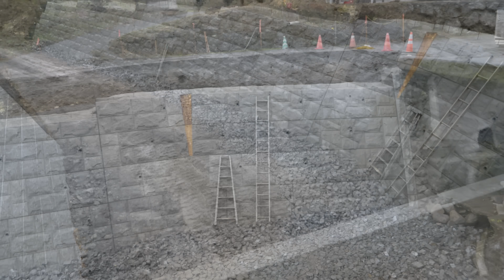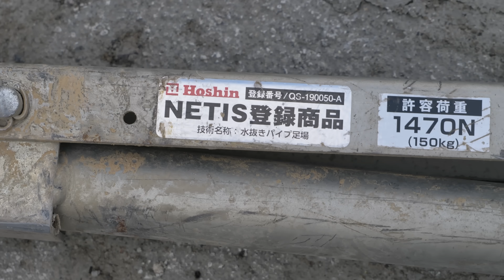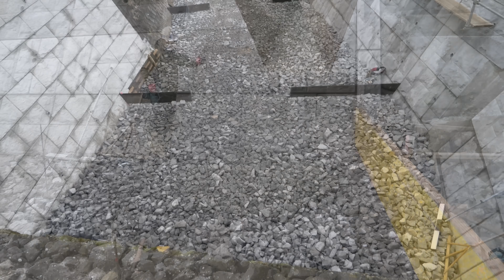災害復旧を支える日本の土木技術の真髄。コンクリート打設から足場構築と型枠組みプロセス。【災害復旧プロジェクト -Part.5】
MKプロジェクトは、株式会社三浦開発が発信する土木工事の専門チャンネルです。

「土木の仕事をもっと多くの人に知ってもらいたい。」
そんな想いから、YouTubeで動画投稿を始めました。

小さな会社ですが、30年以上にわたり培ってきた土木技術を活かしながら、今も成長を続けています。
未熟な部分もあるかもしれませんが、土木の楽しさや奥深さを伝えられるよう、これからも挑戦し続けます。

関連チャンネル
隠れ家具工房木吉【日本の木工職人】

0:00 DAY31:栗石(基礎材)敷き
1:56 DAY32:足場作成
6:08 DAY33:型枠組立
10:53 DAY37:底張りコンクリート打設
13:35 DAY38:型枠組立